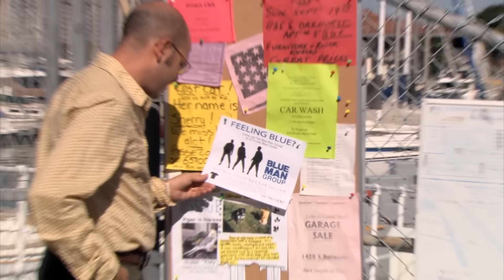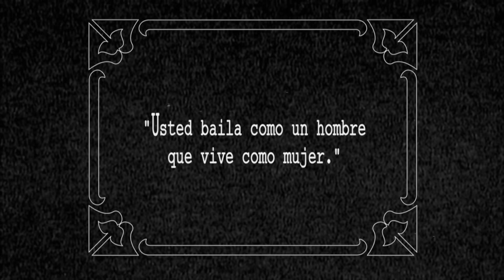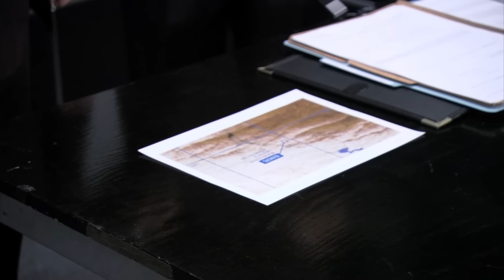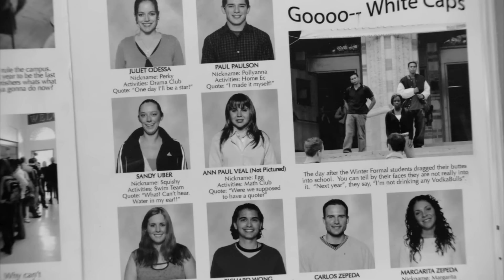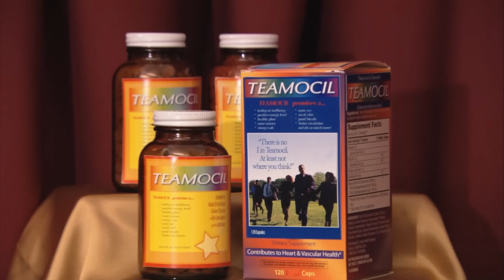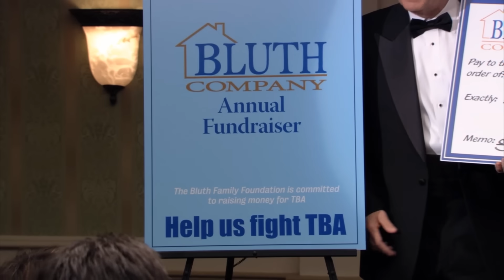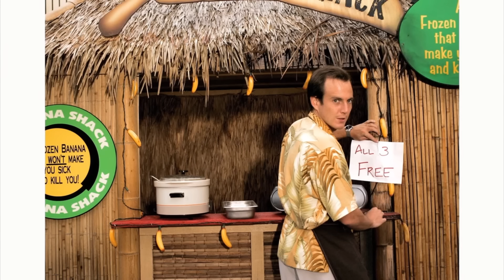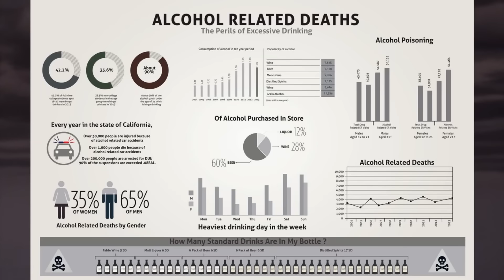arrested development crack